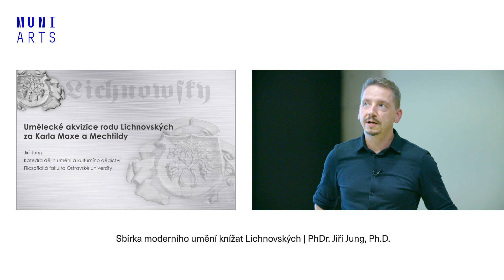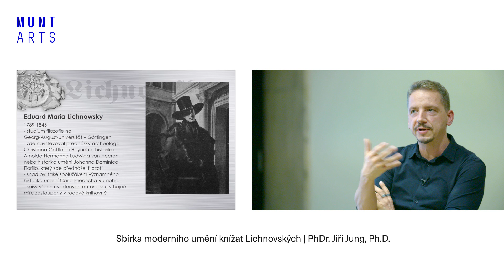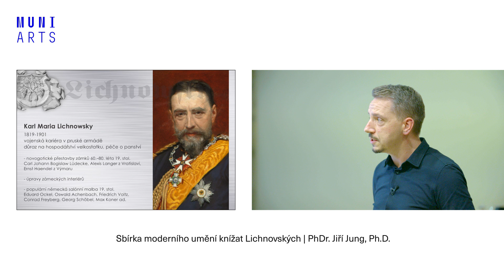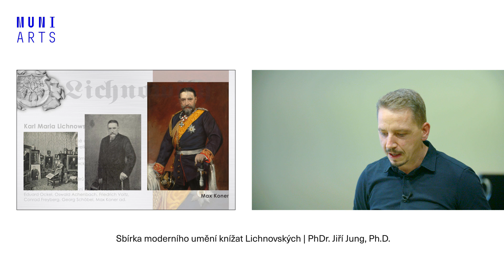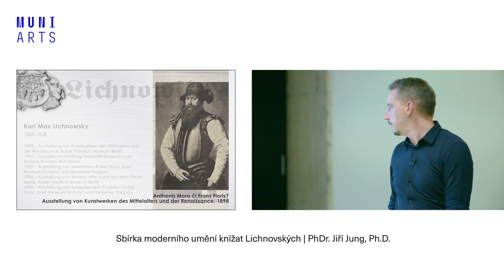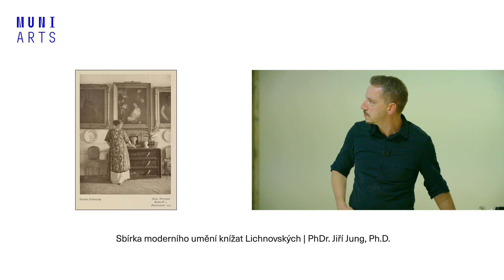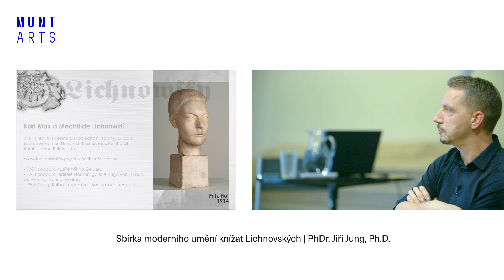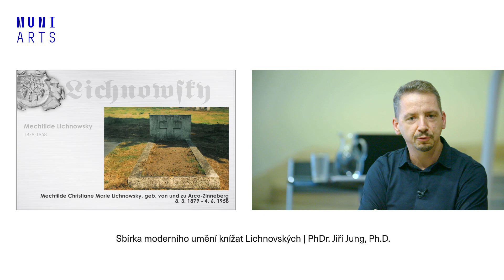R'n'B Fasety vkusu | Sbírka moderního umění knížat Lichnovských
Umělecké sbírky slezského knížecího rodu Lichnovských, soustředěné dnes na zámku Hradec nad Moravicí, obsahují kromě cenné kolekce starého umění rovněž soubor děl moderních. Ten představuje svým rozsahem a kvalitou dodnes (i po četných ztrátách) mimořádný celek. O jeho vybudování se zasloužil v první třetině 20. století Karl Max Lichnovský a jeho manželka Mechtilde. Lichnovský během svého politického působení v Berlíně důvěrně poznal tamní kulturní život včetně umělecké scény. Do sbírek se tak dostala hodnotná díla německých i zahraničních autorů, především stoupenců postimpresionismu a expresionismu (Liebermann, Kolbe, Brockhusen, Marc, Geiger, Kokoschka, Picasso ad.). S řadou umělců navázal manželský pár i úzké přátelské vazby. Zjevná otevřenost moderním uměleckým směrům souzněla také s liberálními politickými názory knížecího páru, tak vzácnými v konzervativním prostředí pruské vysoké aristokracie.

Přednášející: PhDr. Jiří Jung, Ph.D.